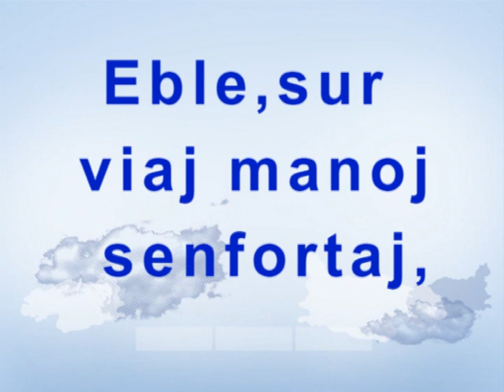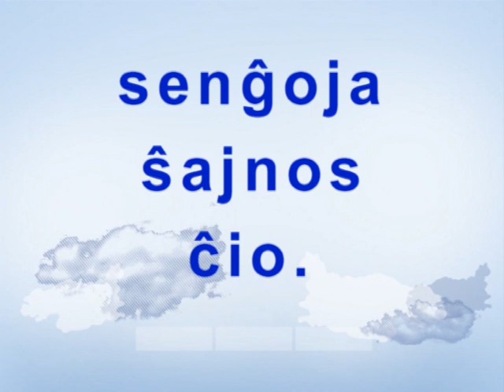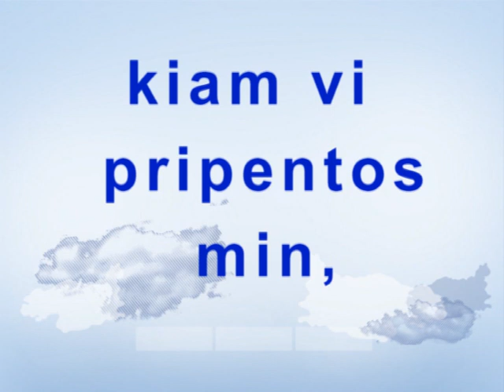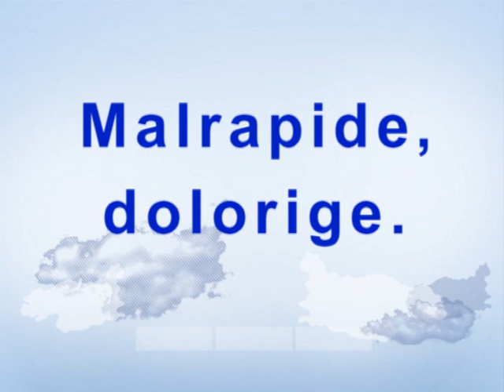VI RESTIS SOLA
Vortoj / muziko: R. Gianco / M. Del Prete
Esperantigo. Emanuele Rovere
Kantas Manŭel